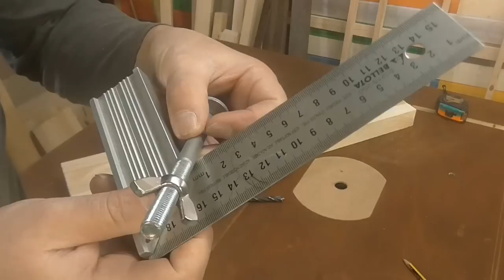The simplest bar clamps you can make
These are probably the simplest bar clamps you can make. And they are also very easy to use. This panel clamps are very useful to glue the boards we may need in our woodworking projects. So, sure this is the simple bar clamp you are looking for. You can watch how to make more homemade woodworking clamps and other diy shop projects in my woodworking channel.